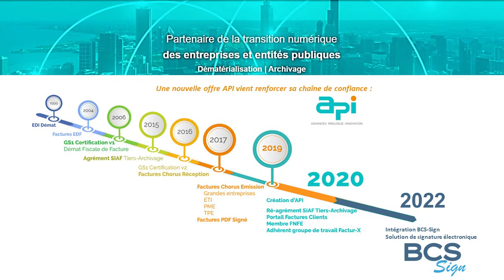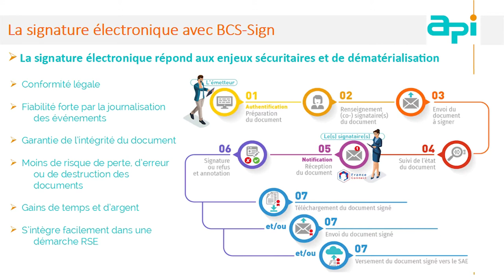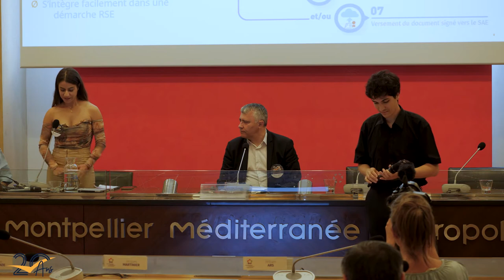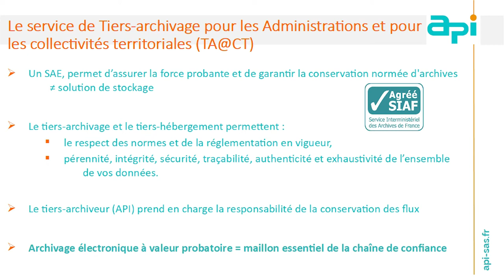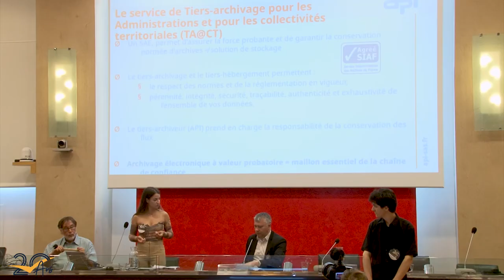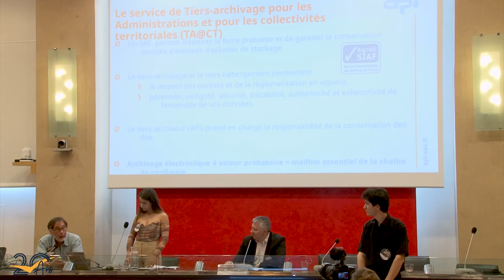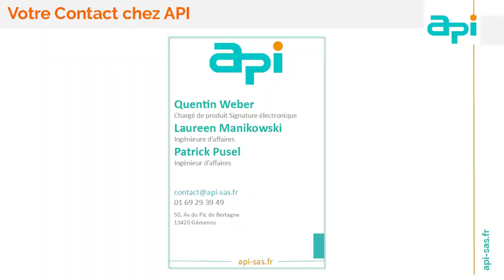Présentation API aux 20 ans de l'ADULLACT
La société API présente son activité lors des 20 ans de l'ADULLACT.